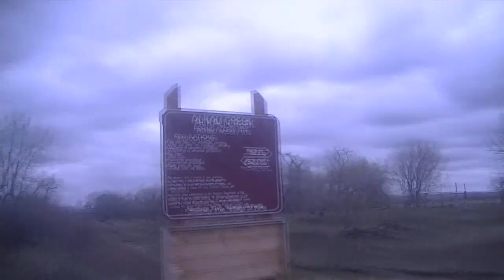Milk River Walleye Fishing 2014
My two brothers (Landon and Hayden) went to where Alkali Creek comes into the Milk River. It was two pretty slow days but we ended up catching 2 pretty small walleyes, and then Hayden caught about an 18 incher.